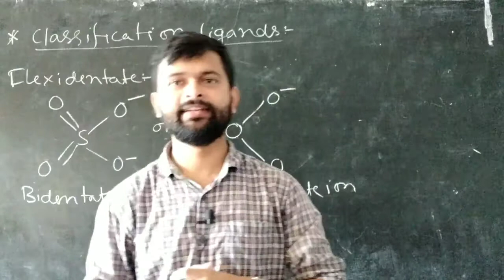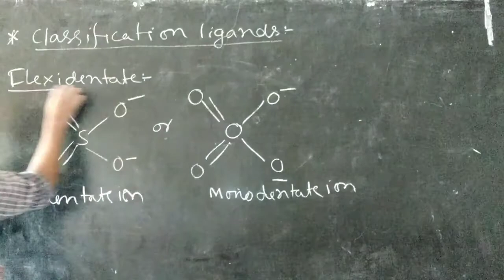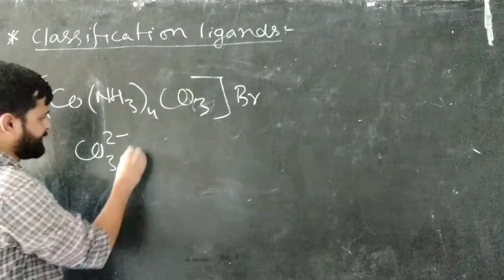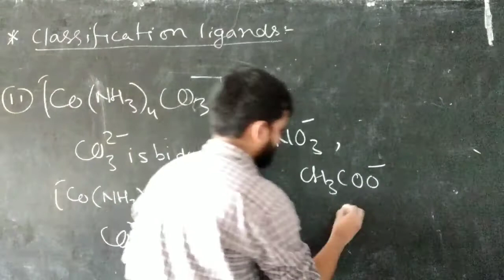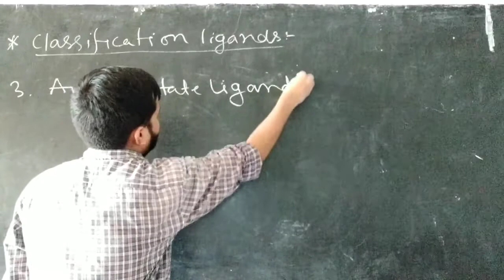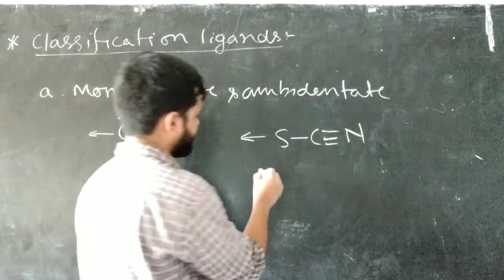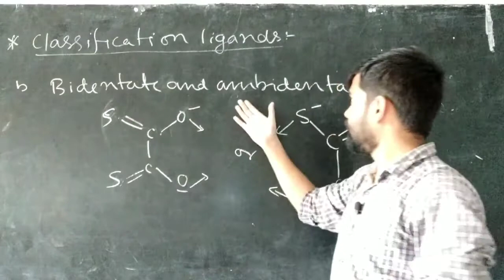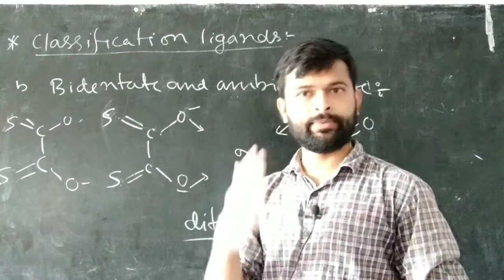Ambidentate Ligand | Flexidentate Ligand | Coordination Compounds | Class 12 Chemistry | NEET | JEE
FLEXIDENTATE LIGANDS. There are several ligands which have two or more donor atoms. These ligands can coordinate with metal atom or ion either through one donor atoms forming non-chelated complex or two donor atoms forming a chelate. These ligands are called flexidentate ligands.

AMBIDENTATE LIGAND:

An ambidentate ligand has two or more donor atoms, but when a complex is formed, only one donor atom is attached to the metal.

For example, in NO2−​ ligand, out of two donor atoms (N and O), only one donor atom is attached to metal as M−NO2​ or M−ONO.

Other examples of ambidentate ligands are ligands CN− and SCN−.

In CN− ligand, out of two donor atoms (N and C), only one donor atom is attached to metal as M−CN or M−NC.

In SCN− ligand, out of two donor atoms (N and S), only one donor atom is attached to metal as M−SCN or M−NCS.

What Are Chelating Ligands?

Ligands with two or more points of attachment to metal atoms are called chelating ligands, and the compounds they make are called chelates, a name derived from the Greek word khele, or claw of a crab. Non-chelating ligands such as ammonia (NH3) are monodentate, with one point of attachment (one tooth). Other ligands are described as bidentate because they have two points of attachment. A good example is ethylenediamine (NH2 CH2 CH2 NH2), which can bond to a metal ion through each of the two nitrogens. Chelating ligands can have several points of attachment.

Chelating rings may have any number of atoms. The most common contain five or six atoms including the metal ion. Smaller rings have angles and distances that lead to strain, while larger rings frequently result in crowding. Some ligands can form more than one ring. Ethylenediaminetetraacetic acid (EDTA) can form five rings by using the four carboxylate groups and the two amine nitrogens.